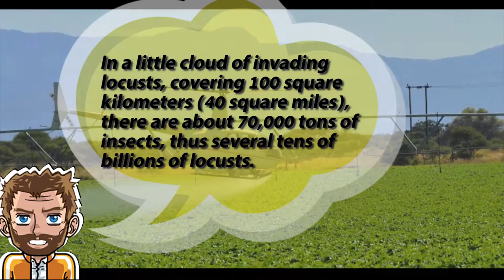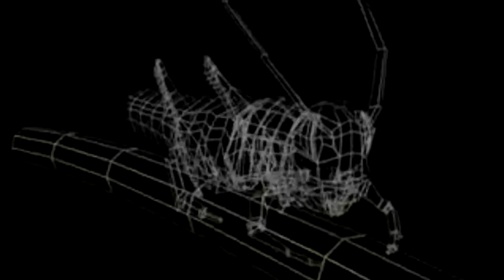A Biblical Swarm Threatens A Nation | Locust Plague